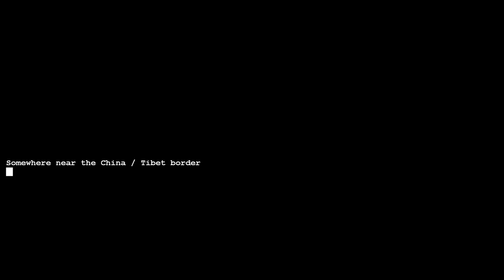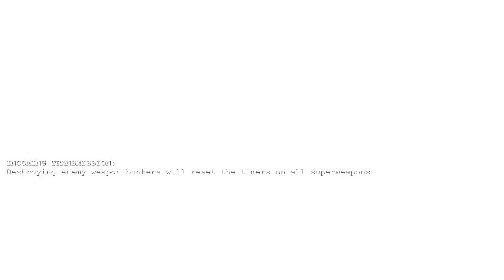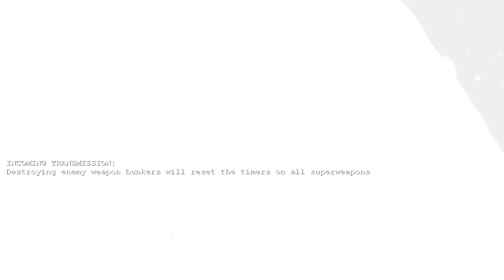C&C Generals: Zero Hour - Demolition Challenge - Hard Difficulty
00:00      vs. Super Weapon
25:27      vs. Toxin
50:05      vs. Tank
1:16:12   vs. Air Force
1:35:52   vs. Nuke
1:57:16   vs. Stealth
2:23:39   vs. Laser
2:41:44   vs. Leang